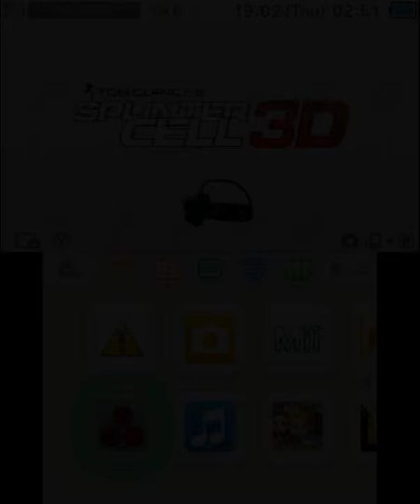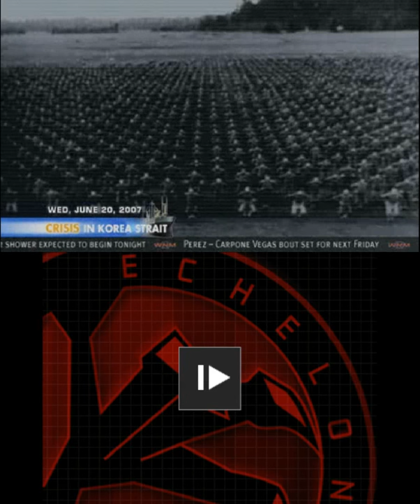Tom Clancy's Splinter Cell 3D Gameplay (Nintendo 3DS) [60 FPS] [1080p]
Tom Clancy's Splinter Cell 3D is a remake of Splinter Cell: Chaos Theory developed by Gameloft and published by Ubisoft. It was both an exclusive and a launch title for the Nintendo 3DS. While the game is a port of Chaos Theory, it includes features from Conviction as well, including projected text and fusion vision.
игра